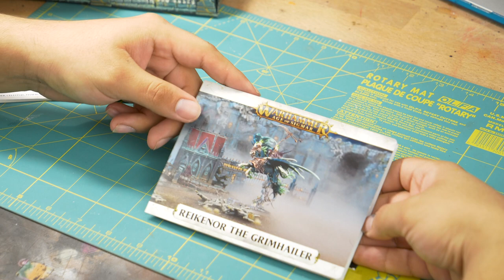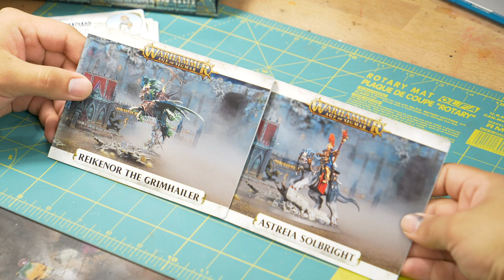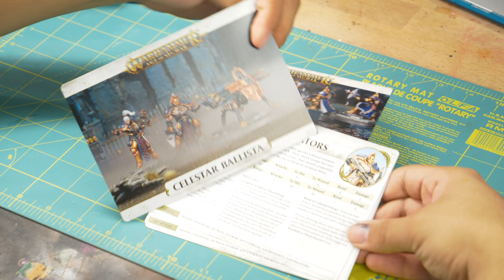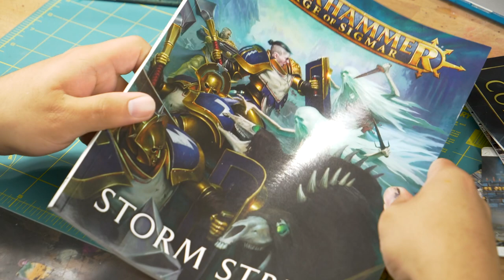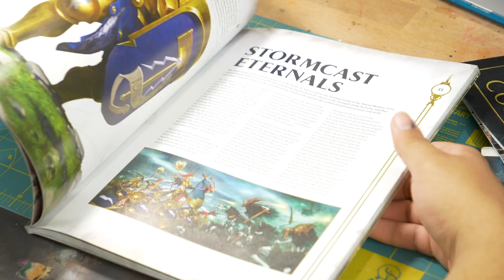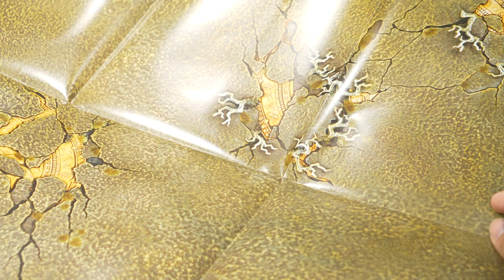Proof That Age Of Sigmar Is Better Than 40k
Oh man looks like Jay has some more models! Let's get into Age of Sigmar with the Storm Strike set! We're streaming Monday-Saturday starting at 9PM CST!! JOIN USSSS!